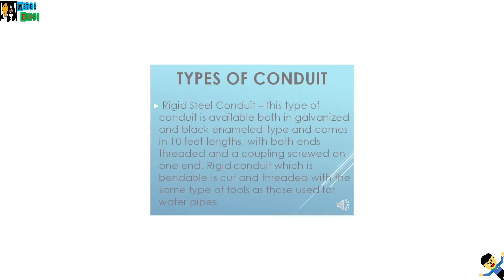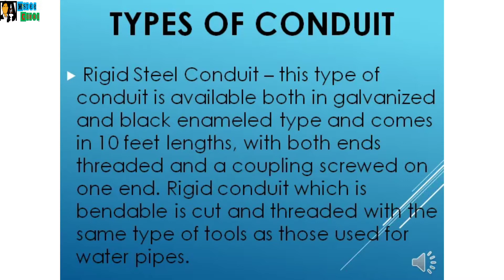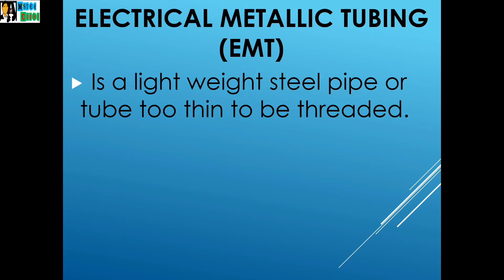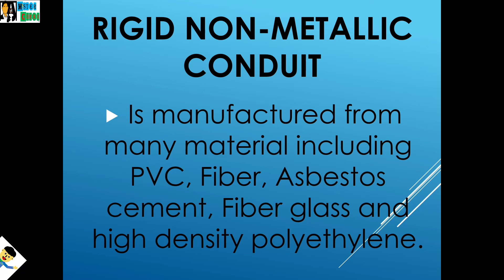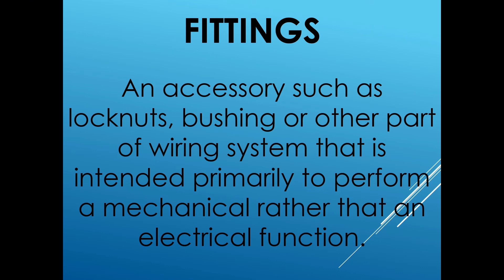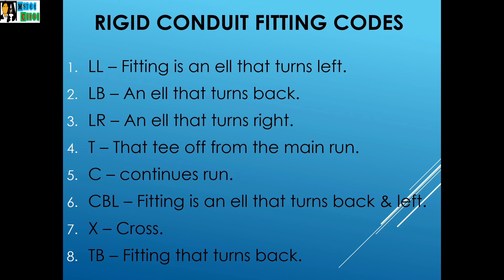CONDUITS, RACEWAYS, AND FITTINGS.. ELECTRICAL INSTALLATION AND MAINTENANCE.. MISTER CORBI..